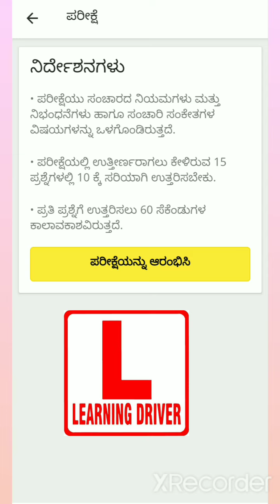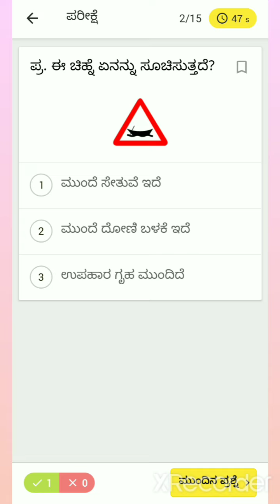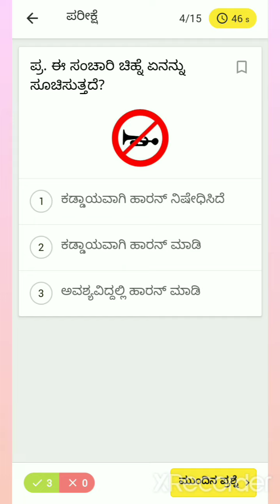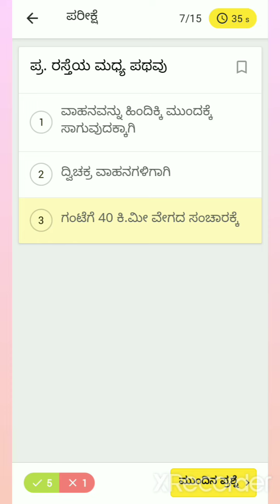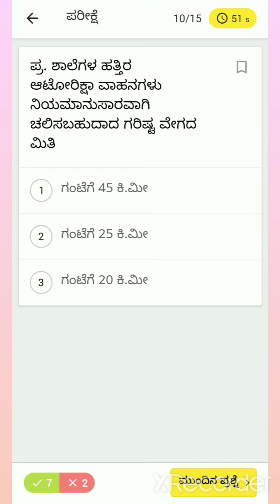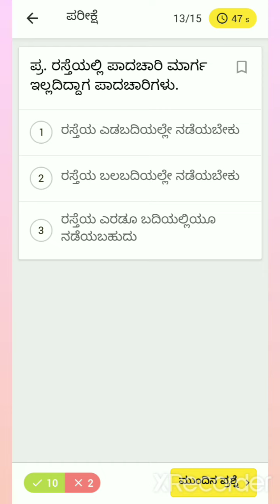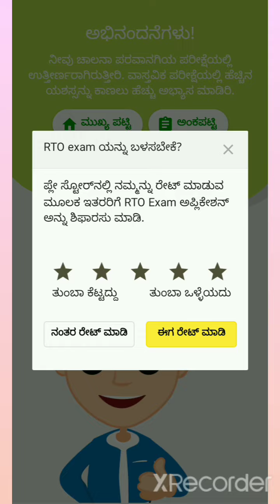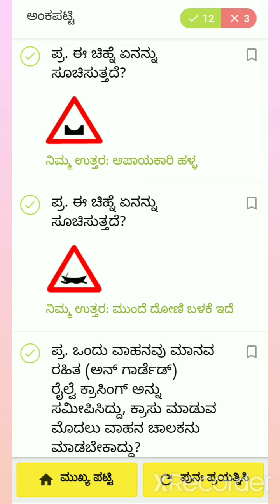RTO ONLINE EXAM MULTIPLE CHOICE QUESTIONS AND ANSWER LLR ಆನ್ಲೈನ್ ಎಕ್ಸಾಂ ಪ್ರಶ್ನೋತ್ತರಗಳುಭಾಗ-1